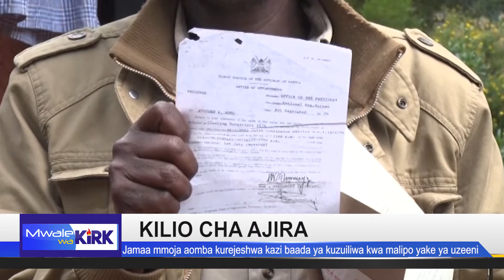AGAINST ALL ODDS - MWALE WA KIRK